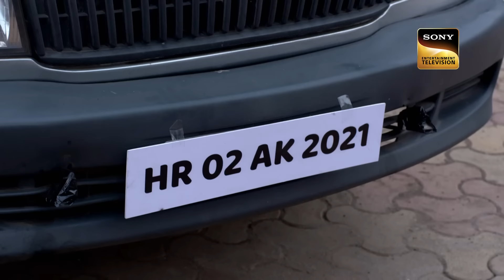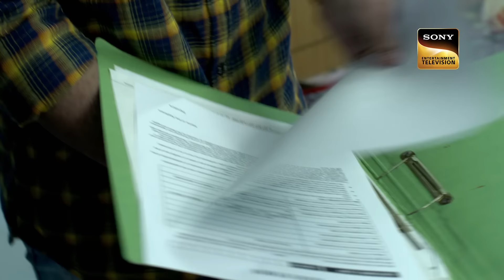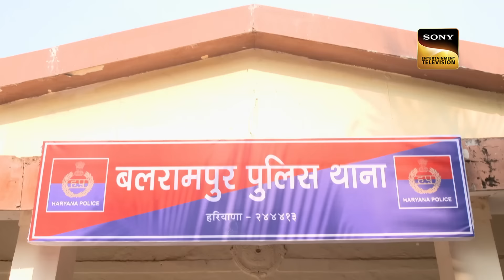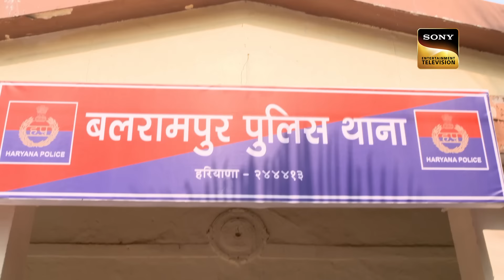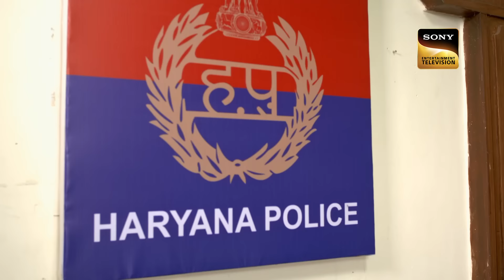Pregnant Lady के खिलाफ़ रची उसी की छोटी बहन ने साज़िश | Crime Patrol | Inspector Series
A young girl is being brought to a shady place by a man. The girl then enters a room which is all decorated and lit up with candles, in a while another man enters the room. Watch to find out more.